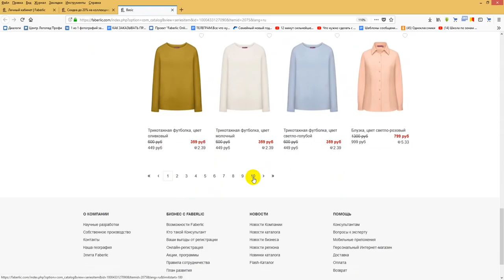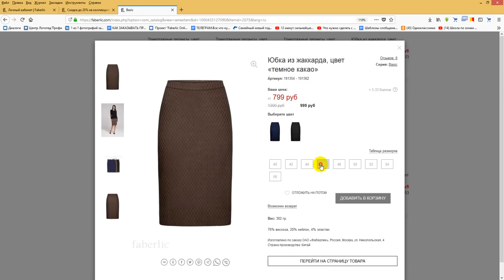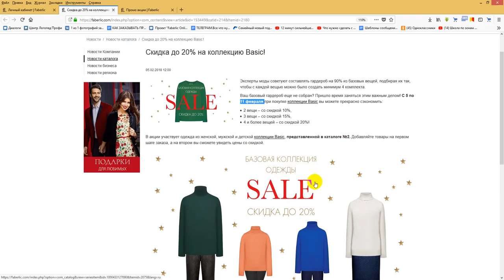Распродажа С 5 по 11 февраля! Работа в интернете. Фаберлик Онлайн.